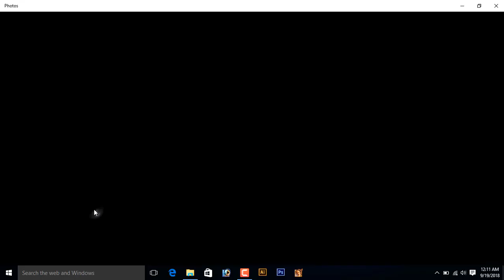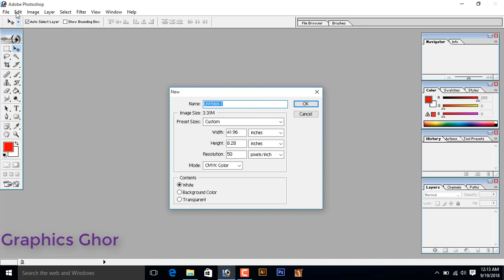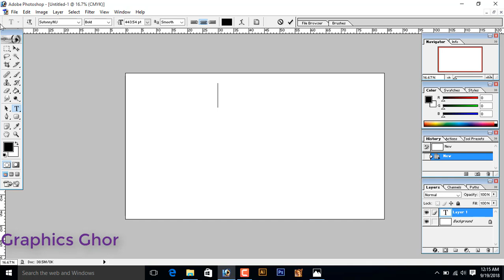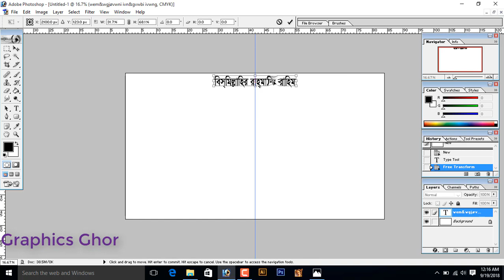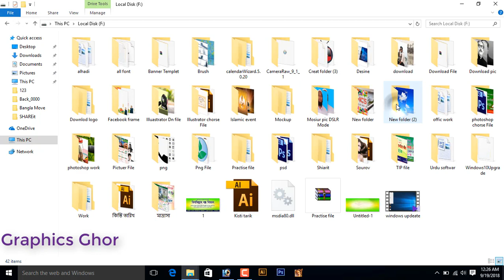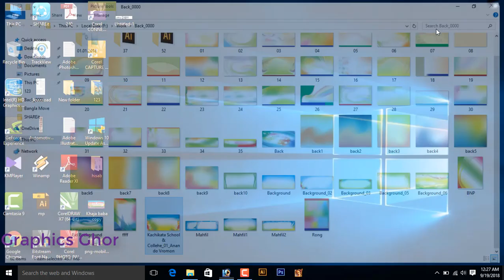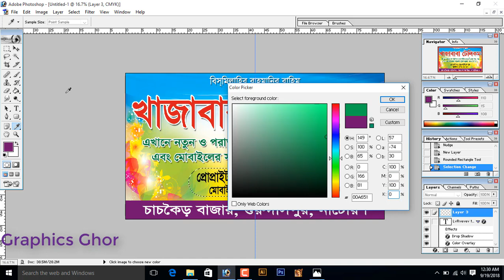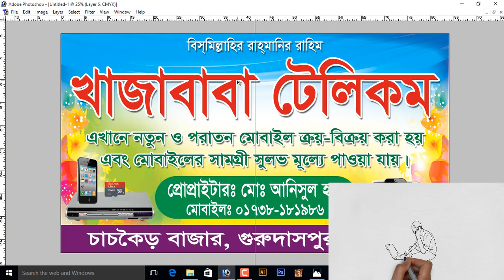How to Design a Shop Signboard with adobe photoshop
আসসালামু আলাইকুম। আসা করি সবাই ভালো আছেন, আজকে আমি এই ভিডিও তে খুব সুন্দর করে বোঝাননোর চেষ্টা করেছি, যে আপনি কি করে খুব সহজে এই ব্যানার তৈরি করতে পারেন। আশাকরি সবাই বুঝবেন। যদি কোথাও বুঝতে না পারেন তাহলে কমেন্ট করে যানাবেন।
ব্যাকগ্রাউন্ড+ছবি ডাউনলোড লিংক নিচে দেওয়া হলো। সবাই ভালো থাকেন।